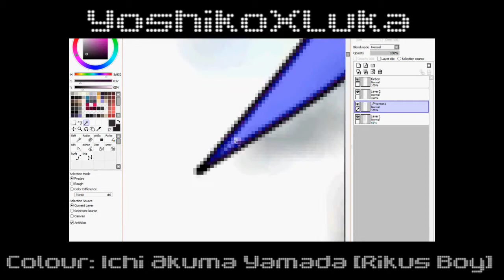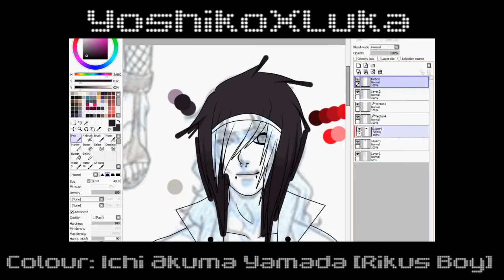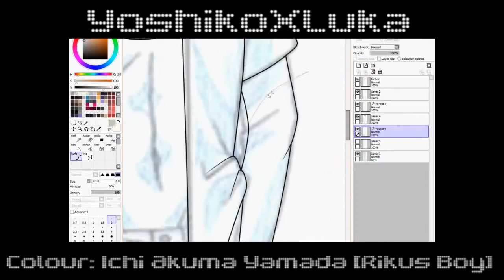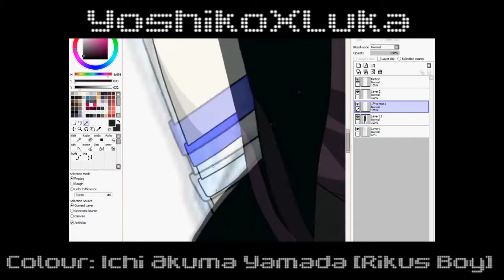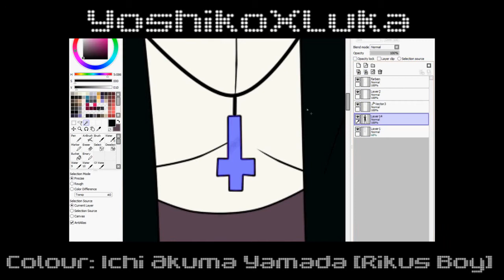Colour Ichi Akuma Yamada [Maybe new outfit]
Re-upload from YoshikoXLuka